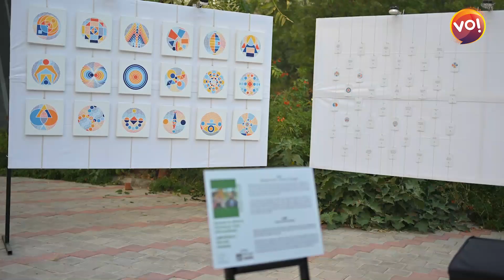Ahmedabadમાં કલા, સંગીત અને નૃત્યનો સંગમ બનતી Abhivyakti Edition-6 | UNM Foundation | Torrent Group